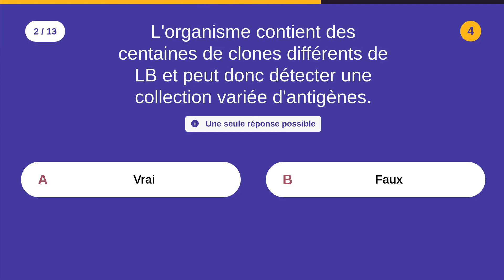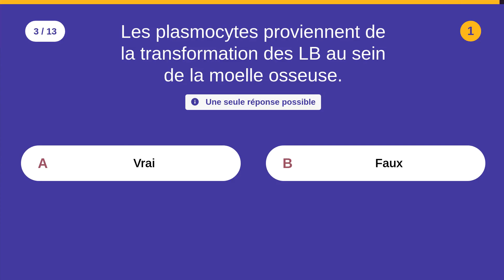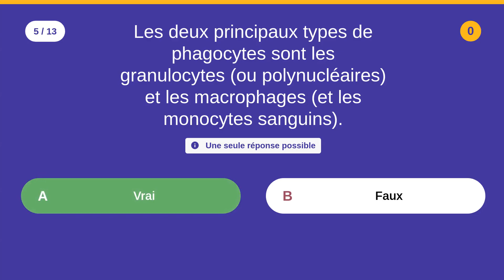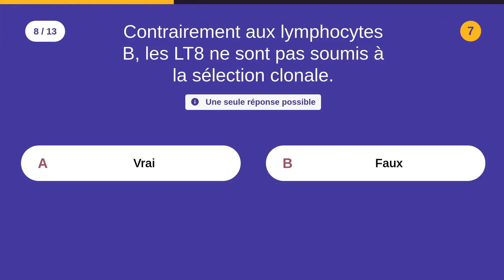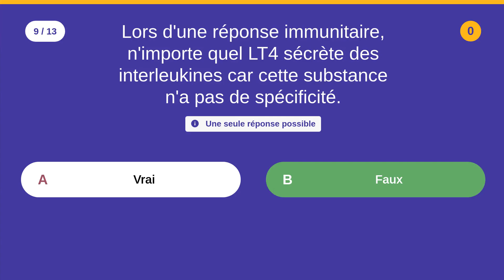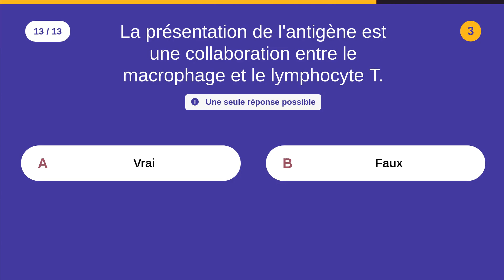Biologie (SVT): L'immunité - 13 QCM - Difficulté :⭐⭐